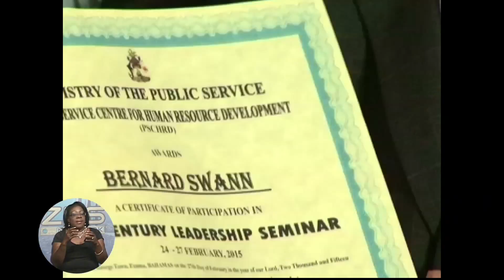ZNS News -Pt.2- Sat. Feb. 28th 2015